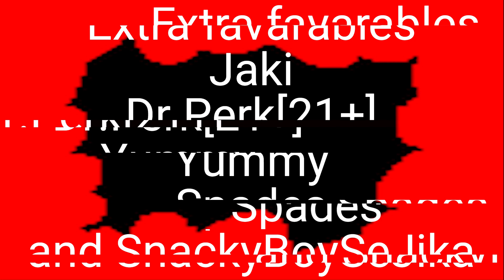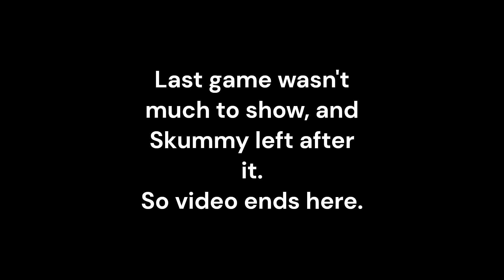I play Goose Goose Duck to try and give a twitch Streamer content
Twitch Streamer - Skummy619

One day I was bored and wanted to play Goose Goose Duck. I ran into a lobby with a twitch Streamer, but he left. When I get into a new lobby, the same Twitch streamer was in the new lobby also and so I stayed to give him the content of An Idiot. Although I was slacking because someone threatened to kick me after the 1st game, so i didn't do much things as An Idiot.